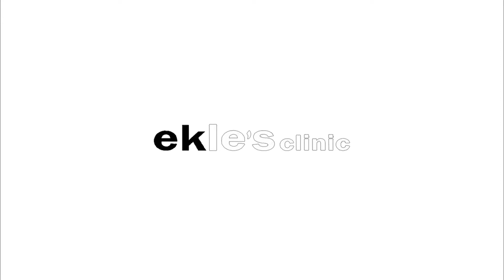STELLA MARIS: EKLES CLINIC GADING SERPONG - HUT 27 STELLA MARIS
Ucapan selamat HUT ke-27 Stella Maris oleh Ekles Clinic Gading Serpong